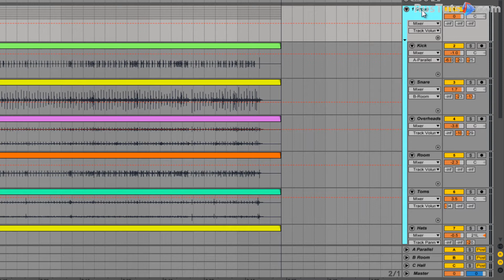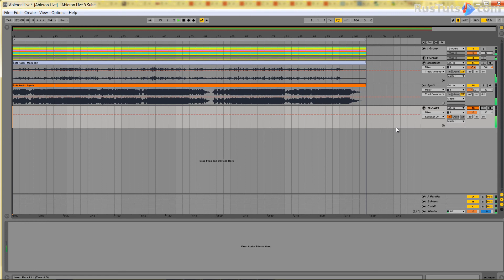08. Ableton Live - Два способа группировки каналов [RusTuts.com]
Вас ожидает краткий обзор восьми цифровых звуковых рабочих станций. Рассматриваются основные функции необходимые в процессе сведения:
- добавление сторонних плагинов;
- автоматизация параметров;
- группировка каналов микшера;
- создание эффекта посыла;
- использование функции бокового канала.